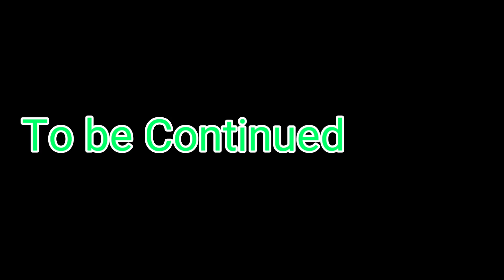Vloggers meet up | Trip to Palengke Japer Sniper Official February 19, 2020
meet up vloggers